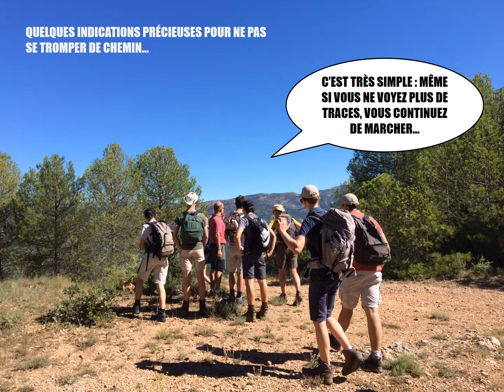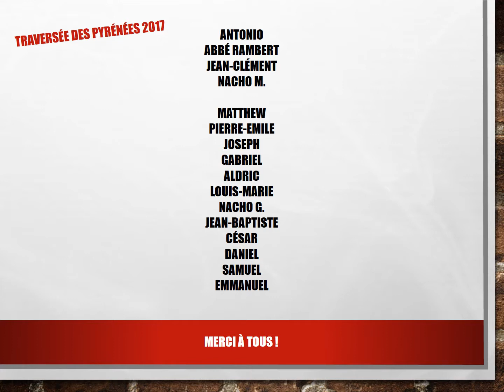Traversée des Pyrénées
Traversée des Pyrénées 2017